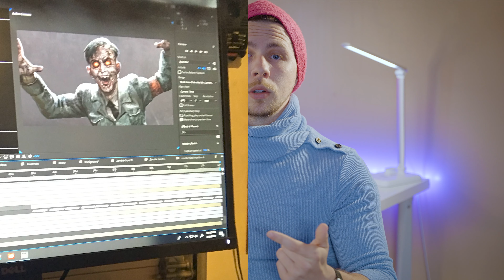HOW TO get paid making VIDEOS 2023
We all were or are struggling artists at some point. Its not always a lack of skill or discipline. Here are a few pointers which could help you or your other artist friends to start making serious money  with your art

Social Medias

If you want to start investing. With this link you and I get free stocks

Gimbal we Use

Drone we use